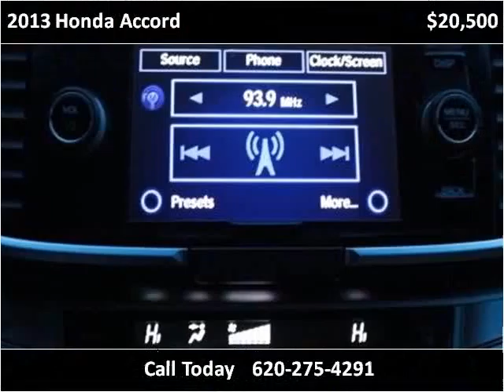2013 Honda Accord Used Cars Garden City KS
This 2013 Honda Accord is available from Western Motor Buick / GMC .